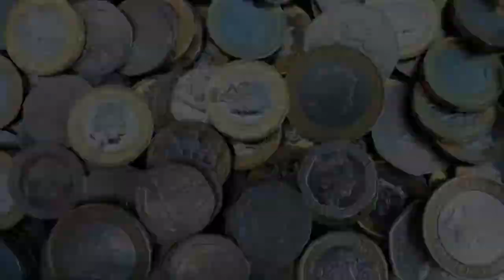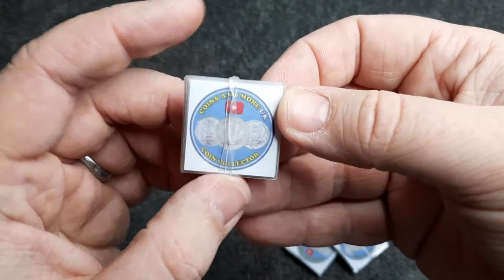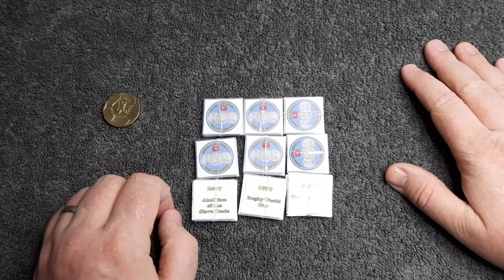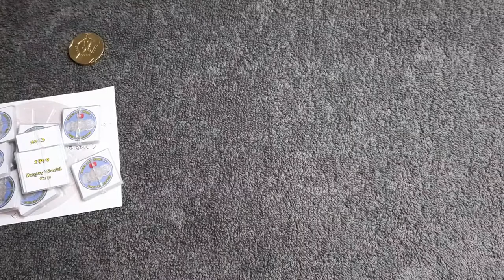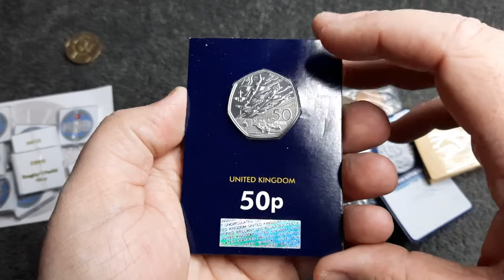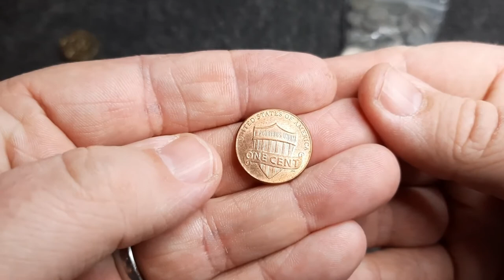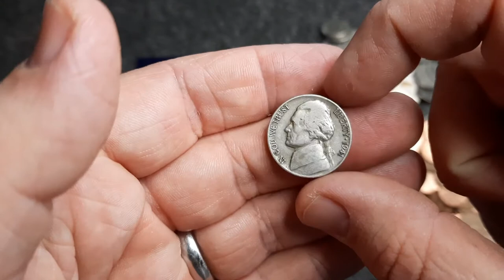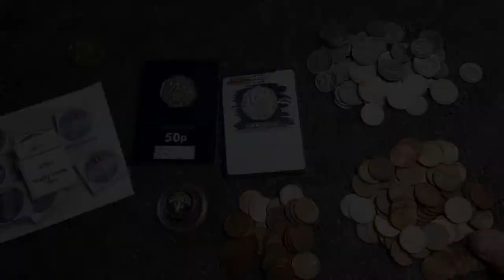Let's open some mail!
In this video we are opening some mail from Lafta, Katie Jone's Coin's and Robert, Robert's. Thank you to everyone featured in this video for the awesome goodies.

New videos are uploaded every Tuesday and Friday but be sure to look out for bonus videos too.

To become a channel member for just 99p, please click the join button on my homepage.

There is always 2 sides to every coin when you take the time to look.

- Matt